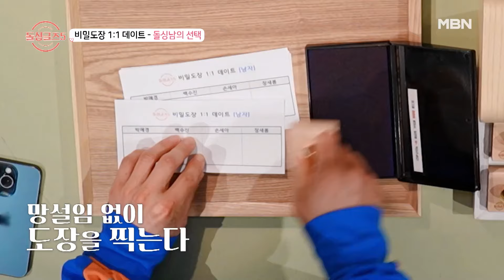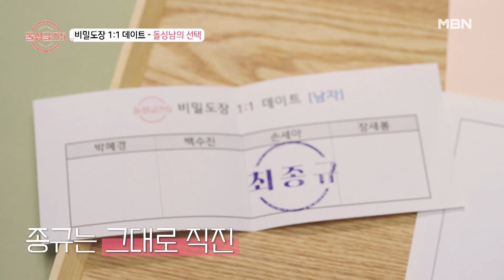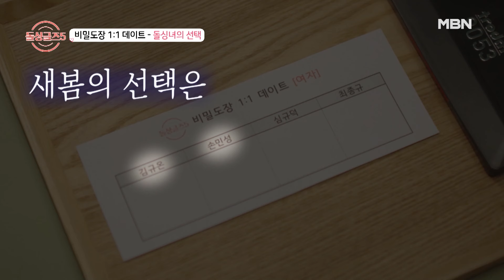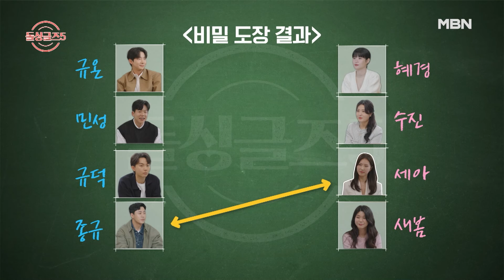원하는 사람과 무조건 1:1 데이트를 한다? ‘비밀도장 데이트’의 결과는!? MBN 240613 방송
역대 시즌 중 가장 YOUNG한 MZ 돌싱들이 모였다!
매주 목요일 밤 10시 20분 MBN 방송